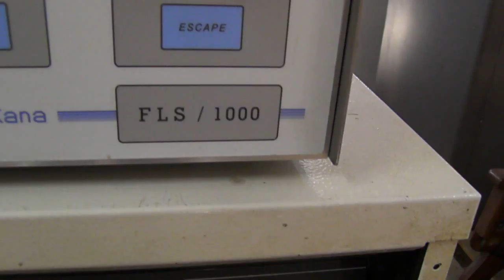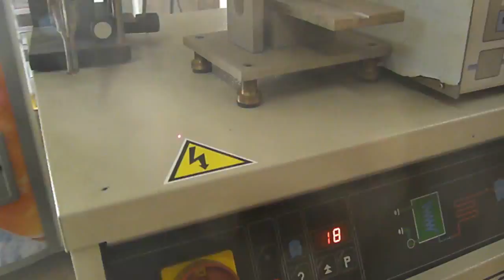ASTA SALDATRICE AD INDUZIONE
Saldatrice elettronica ad induzione marca LF Fontana con refrigeratore MTA, Prezzo base d'asta € 190.

Asta in sala I.V.G. Arezzo Via G. Ferraris n. 136 - SABATO 05 DICEMBRE 2015 ore 09,30.